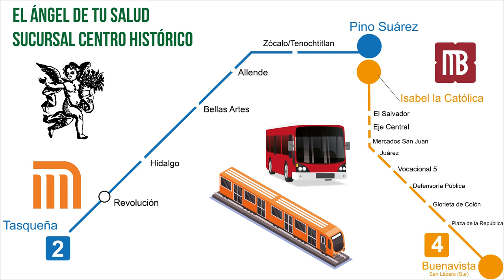¡Cuida la salud del ojo diabético con las propiedades medicinales del MELONCILLO!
Rodrigo Mondragón, La Voz del Ángel de tu Salud, nos platica sobre:  MELONCILLO

Facebook: El Ángel de tu Salud México